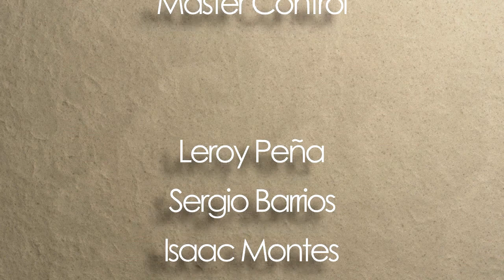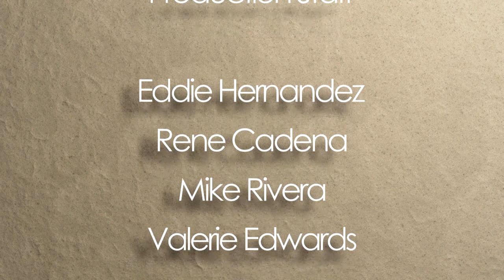"Peace In The Storm" Good News El Paso (06/08/2020)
Gilbert and Anne Oguh talk about having peace in the midst of the storm.